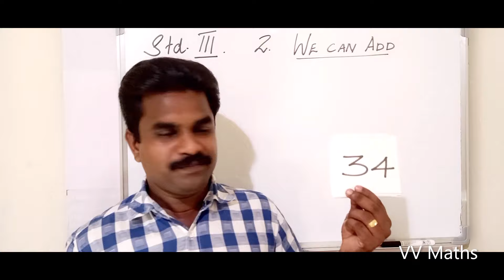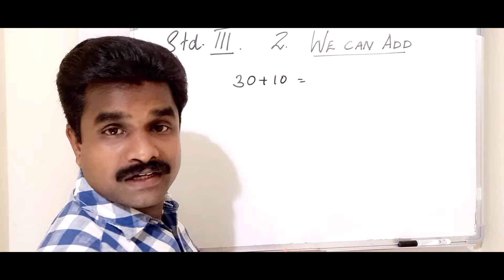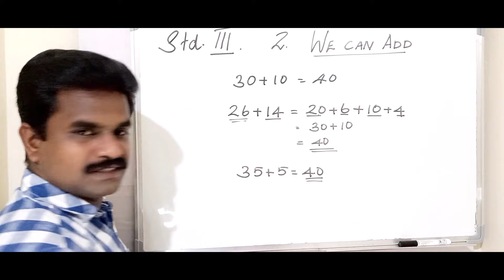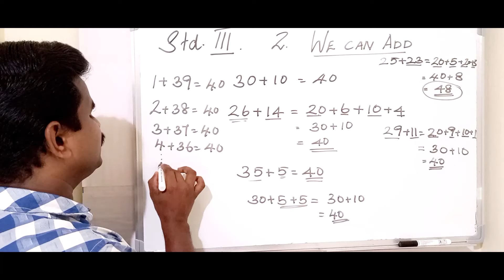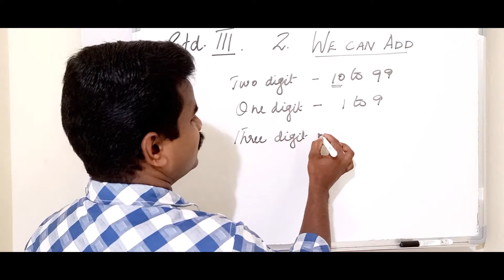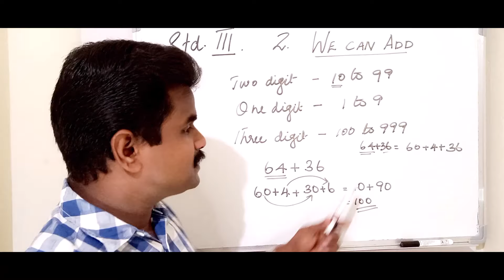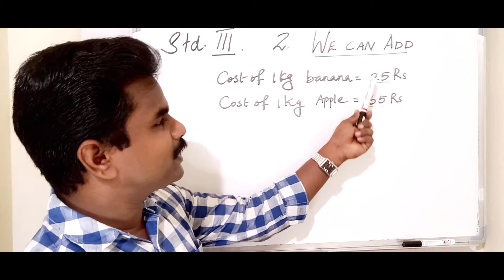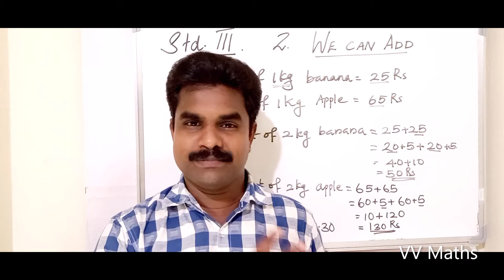Maths Std 3 Chapter 2 [ Part # 1 ] in English and Malayalam - Kerala Syllabus.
This video explain the basic concept of addition. It helps for lower division class students to study the mathematical operation - addition.